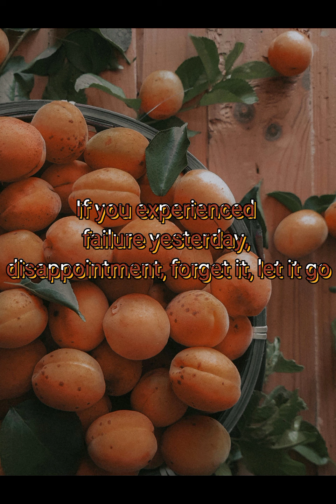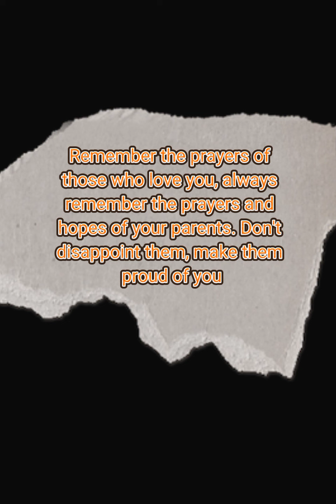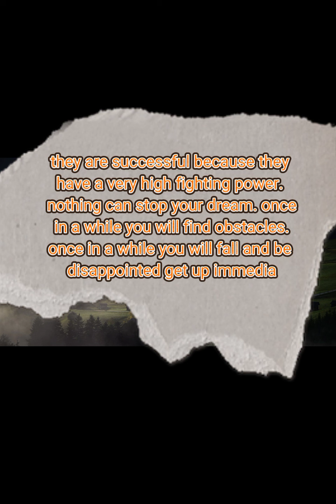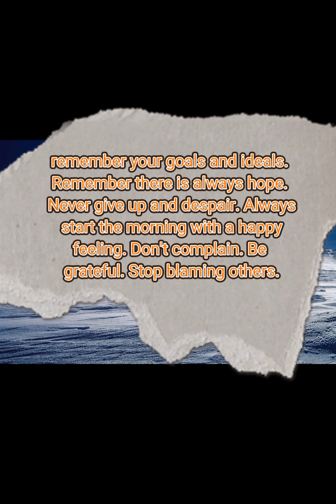MOTIVATION |||| 5 MINUTES ||| start something happy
start something happy

watch this video before work

use a headset for maximum results

hope it can lift your spirits

Sorry if this video isn't perfect because I'm still in the learning stage